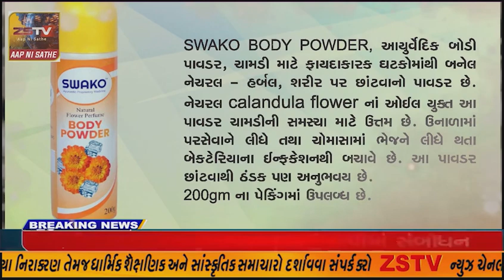સાબરકાંઠા જિલ્લામાં હાલ ચુંટણી નો માહોલ ચાલી રહ્યો છે